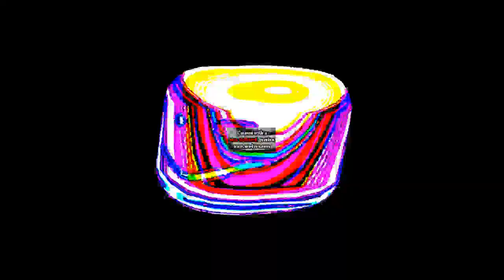KYT'S FANMATE AVS 849; AHHHHHHHHH!!! ODDEST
MY 14Nov